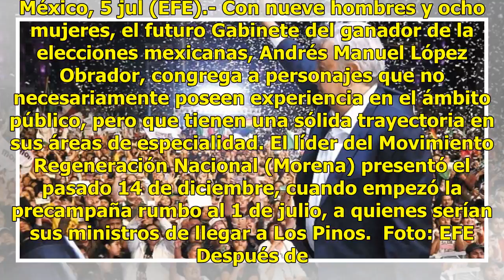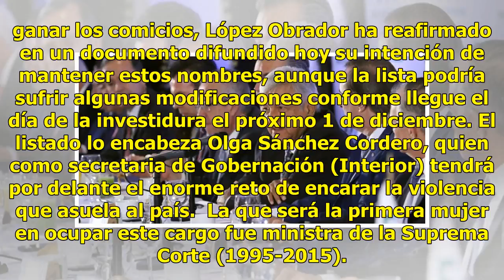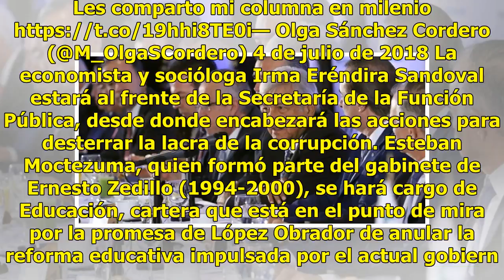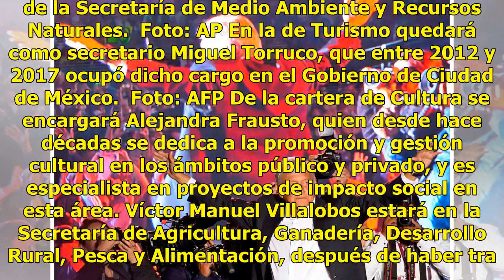Así queda conformado el gabinete presidencial de AMLO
México, 5 jul (EFE).- Con nueve hombres y ocho mujeres, el futuro Gabinete del ganador de la elecciones mexicanas, Andrés Manuel López Obrador, congrega a personajes que no necesariamente poseen experiencia en el ámbito público, pero que tienen una sólida trayectoria en sus áreas de especialidad. El...